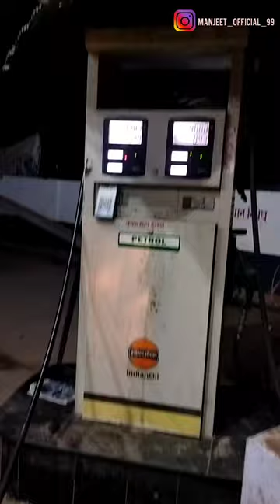fish 🐟 curry 🍛🤤 |mini vlog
vlog,
vlog creations,
vlogbrothers,
vlogmas,
vlog video,
vlogs telugu,
vlogging through history,
vlog music,
vlogging camera,
vlog background music,
vlog squad,
vlog epicness,
vlog song,
vlog mongolia,
vlog aesthetic,
vlog audience connection,
vlog audio editing,
vlog a day in my life,
vlog audience building,
vlog audience engagement techniques,
a vlog ttd3,
a vlog in korea,
a vlog tag mix,
a vlog with my boyfriend,
a blog on my new house,
a vlog of my day,
a vlog song,
a vlog at school,
vlog bangla,
blog branding ideas,
vlog black female,
blog branding methods,
b blog,
b vlogs,
b blogger,
b blog tv,
b vlog desi,
vlog camera,
vlog casha,
vlog creations tractor valet,
vlog channel,
vlog consistency,
vlog content strategy,
vlog camera for beginners,
vlog consistency strategies,
vlog cast,
c vlogs,
c vlog purnima,
c vlogger,
c vlogs sourav joshi vlogs,
c vlogs purulia,
c vlog 00 5 green world,
cafe vlog,
canada vlog,
crazy vlog,
criza taa vlog,
vlog day in my life,
vlog dubai,
vlog desi,
vlog ducky bhai,
vlog daily,
vlog day,
vlog day in the life,
vlog diaries,
d vlogs,
d vlogger,
d vlogs ninja,
d vlog yt,
d vlogs life,
dc vlogz,
vlog editing,
vlog english,
vlog editing techniques,
vlog equipment setup,
vlog editing software,
e vlogs,
e vlogs bd,
e blogger tutorial,
e blogger,
 latest,
g vlogster,
g blogger,
 1 如何手工制作漂亮的黄色蝴蝶结,
mo vlogs,
o vlogs,
mo vlogs iman gadzhi,
mo vlogs arabic,
mo vlogs andrew,
mo vlogs wife,
mo vlogs songs,
mo vlogs podcast,
mo vlogs marriage,
mo vlogs andrew podcast,
vlog production process,
vlog pakistan,
vlog punjabi,
vlog philippines,
vlog prank,
vlog personality establishment,
vlogs parody,
vlog productive day,
vlog promotion channels,
vlog personality,
p vlogs,
pp vlogs,
up vlogger,
pp vlogs new video,
pp vlogs malayalam,
p vlogs cob,
pp vlogs 2.0,
up blogger,
p vlogger,
pp vlogs ireland,
vlog qatar,
vlog qurux badan,
vlog quy nhơn,
vlog queen radhika mathura,
vlog quinceanera,
vlog quotidien,
vlog quang linh,
vlog queen,
vlog quebec,
vlog quiet,
q vlogs,
q vlog the boyz,
sq vlog,

ri vlogs among us,
ri vlogs hide and seek,
 tani bhai tanveer,
4 vloggers,
4 vloggetiers,
4 vlog x ray x ray vlogs,
4 sisters vlog,
4e kaku new vlog,
4 am study vlog,
4th of july vlog,
4e kaku first vlog,
4k vlog,
vlog 5 speed-spelter,
vlog 50,
vlog 53,
vlog 59,
vlog 56,
vlog 54,
vlog 51,
5 vlog rabbit presentation do or loose dreams,
5 vlogs,
5 vlogging tips for beginners,
5 vloggers,
5 vlog music,
5 blogueiros,
5 vlog sukkur visit with rizwan luminous,
5 star vlog channel,
5 sister vlog,
587 vlogs,
vlog 6 sturniolo,
vlog 60,
vlog 67,
vlog 63,
vlog 6th grade,
vlog 62,
vlog 68,
vlog 61,
blog 66 brotomotiv,
vlog 60//কাশ্মীরের দ্বিতীয় দিন ঘুরে এলাম স্বর্গের উদ্যান থেকে।,
6 vlogs,
6 vloggers,
6 vlog before happiness 沈❤ alok kanojia,
6th grade vlog,
6 am study vlog,
6 month night in norway vlog,
6 am morning study vlog,
619 basha vlog,
6ix9ine vlog,
6 month pregnancy vlog,
vlog 77,
vlog 70,
vlog 75,
vlog 76,
vlog 7 sturniolo,
vlog 74,
vlog 72,
vlog 7th grade,
vlog 750,
vlog 71,
7 vloggers,
7 vlogs rubik's cube,
7 vlogs official,
7 blogger,
7 vlogger arestado,
7 vlog upload kar hi diya,
7 vlogs jatt,
789 vlog,
75 hard challenge vlog,
789 survival blog,
vlog 80,
vlog 86,
vlog 85,
vlog 88,
vlog 81,
vlog 8th grader,
vlog 84,
vlog 8 sturniolo,
vlog 8th grade,
8 vlogs,
8 vlog village,
8 passengers vlog,
8th grade vlog,
8 miles from home latest vl8 bitryan vlog,
8bit thug vlog,
8 passengers channel